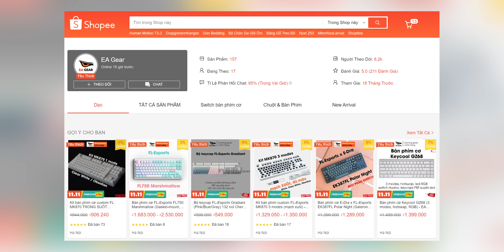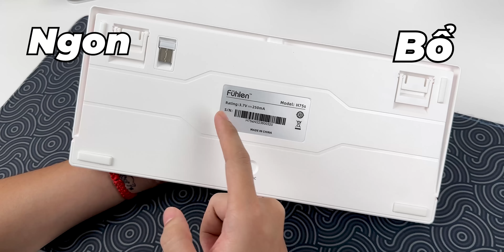Đánh giá Fuhlen H75s: Chiếc phím đang rất HOT ở thời điểm hiện tại !!!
Ngoài Fuhlen đang rất hot thì EA Gear cũng phân phối bàn phím hãng FL với mức giá cực ngon nhé.
Link nhóm ĐỘNG PHÍM CƠ, anh em tham gia giao lưu chia sẻ với mình nha

Bữa giờ anh em yêu cầu mình làm về em Fuhlen H75s này nhiều quá, nên hôm nay mới sắp xếp được để làm video đánh giá em nó. Phím mới của một thương hiệu khá là lâu rồi. Thôi anh em xem video để biết chi tiết hơn về em nó nhá.

Kênh Youtube chia sẻ về những món đồ chơi, phụ kiện và sản phẩm công nghệ thật nhất theo trải nghiệm của Tony Phùng. Chia sẻ đam mê, trải nghiệm là chính.